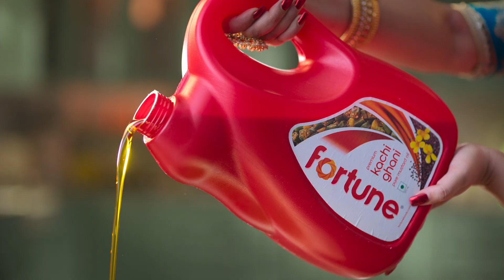Celebrate Pujo with Fortune Foods' Amaar Baadi_Hindi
Witness the magic of a goddess's undying love for her home, her flavors, and her traditions as Fortune Foods celebrates Maa Durga's homecoming with 'Amaar Baadi'.